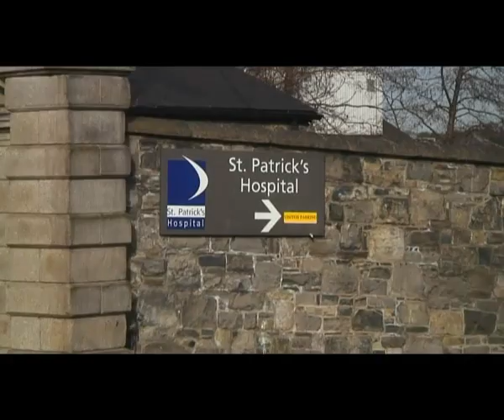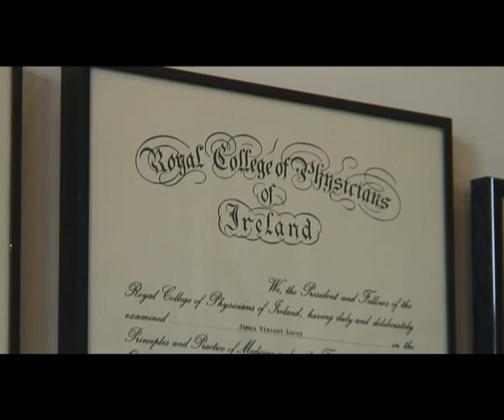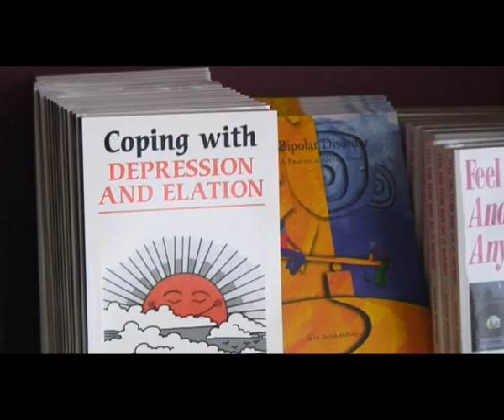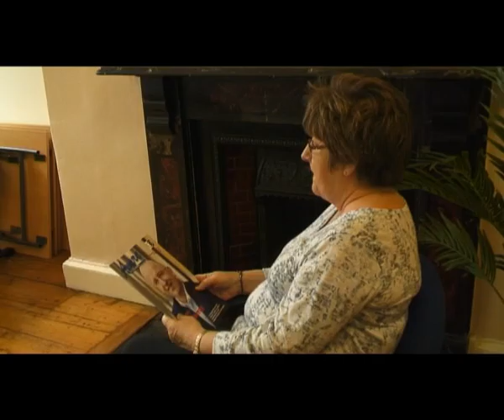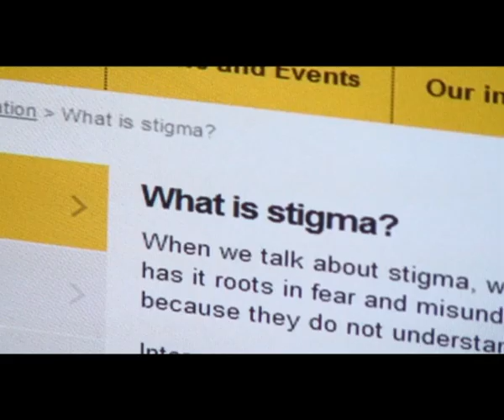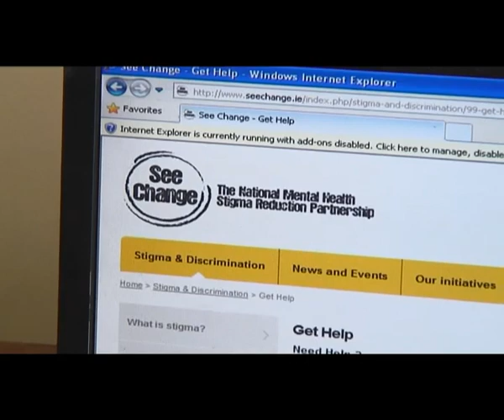Mind Game - Documentary about DEPRESSION and the negative consequences of STIGMA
Our documentary is about one of the most disabling medical disorder , DEPRESSION, and the negative consequences of STIGMA, one of the most important problems encountered by people with psychiatric disorders .                                                                                               Key Themes: What is depression? Why do we suffer with depression? Who can suffer from depression?How to beat the black dog? What is Stigma? Who could be affected by stigma? How is manifested? Which are the harmful effects of stigma? Howpervasive the stigma of mental illness is in Ireland? What can to done to tackle it?